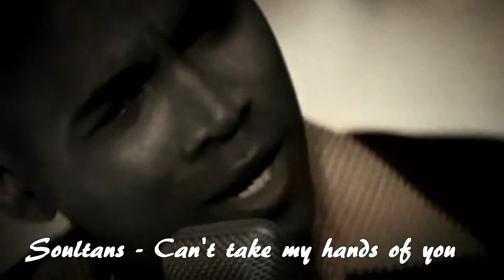Soultans - Can't Take My Hands Of You